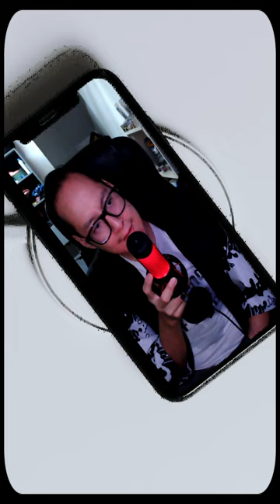De donde sacar inspiración para crear contenido?🤔🤯